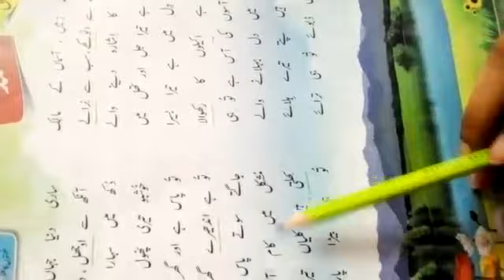Class#2 (Urdu ..... video#1) chapter#1